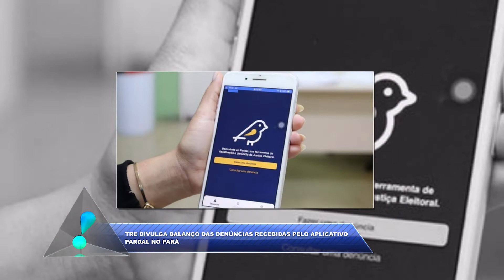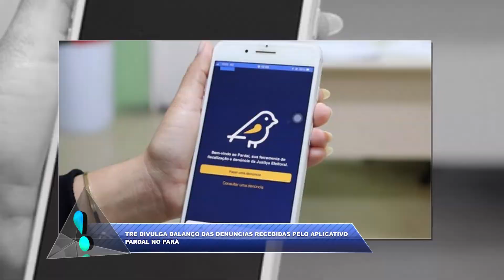TRE DIVULGA BALANÇO DAS DENÚNCIAS RECEBIDAS PELO APLICATIVO PARDAL NO PARÁ.